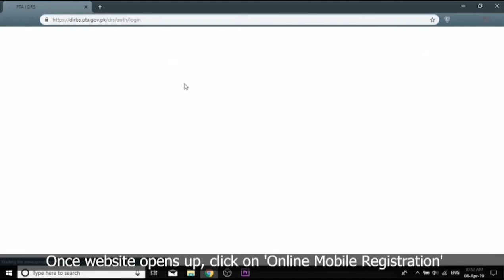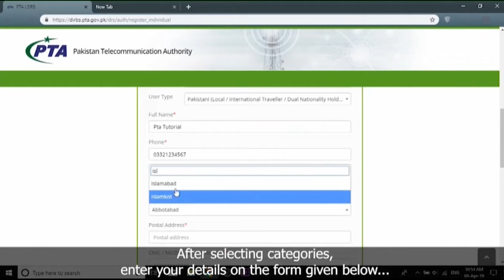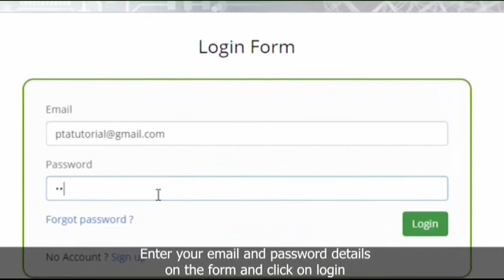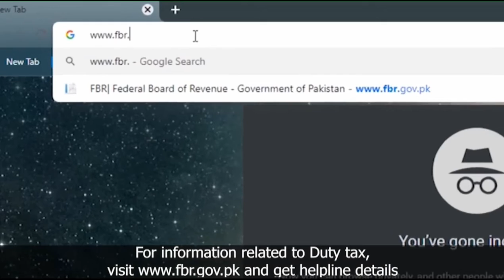Free Mobile Registration with PTA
Register your Mobile Phone with PTA for free that has been blocked or has newly been purchased in abroad.